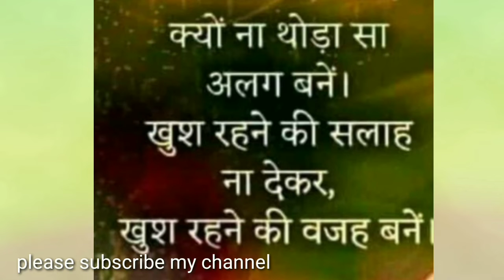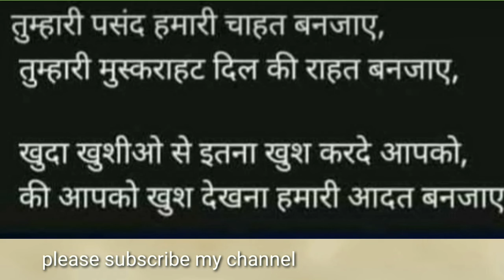सुन्दर शायरिया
1. Motivational
2. Motivational story
3. Inspiring
4. Hindu mythology
5. Motivation
6. Hindu
7. Story telling
8. Hindu gods
9. Ancient
10. Experience story